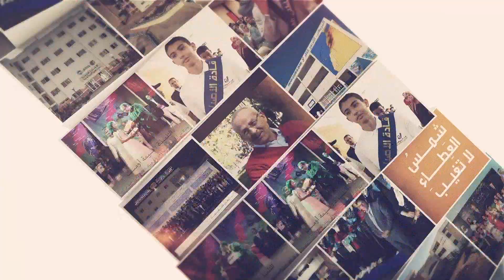تلاميذ السلك الثانوي الاعدادي يحتفلون بالذكرى 44 للمسيرة الخضراء المظفرة